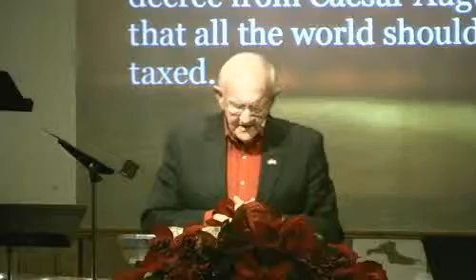Wed. PM - Birth of Christ